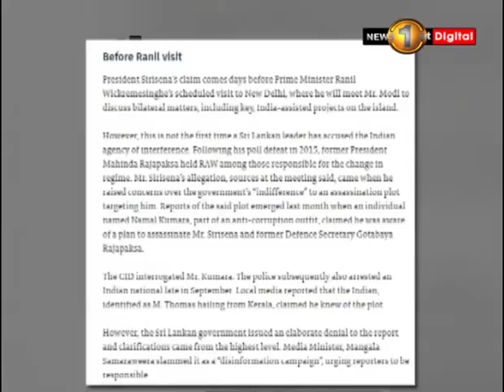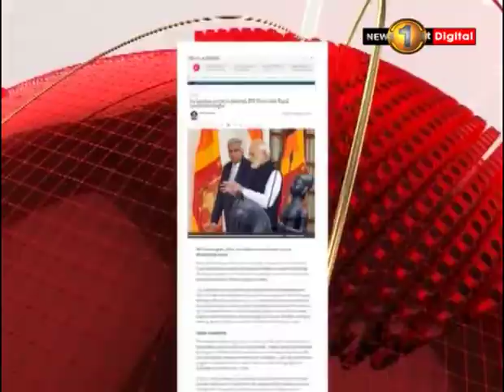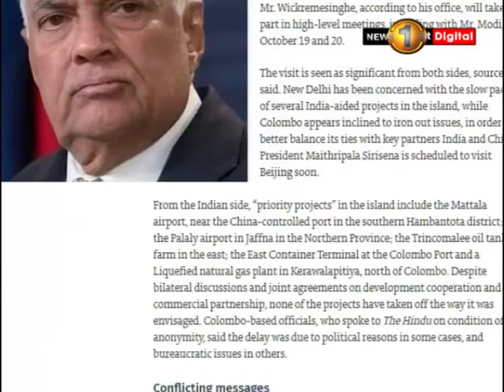Why is India silent over RAW's alleged involvement in president's assassination plot?